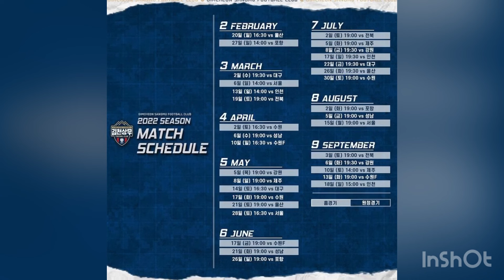김천상무 일정공개 김천편 (211)